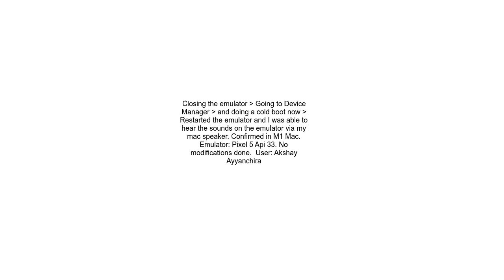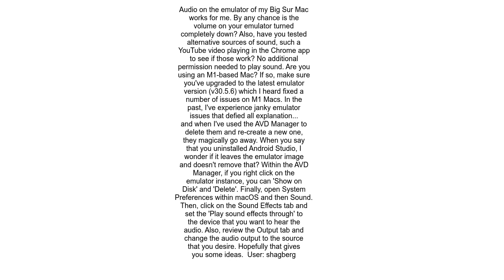Sound not working in Android emulator on MacOS